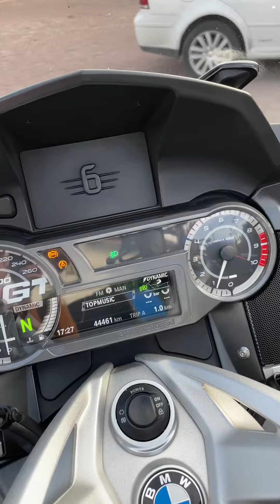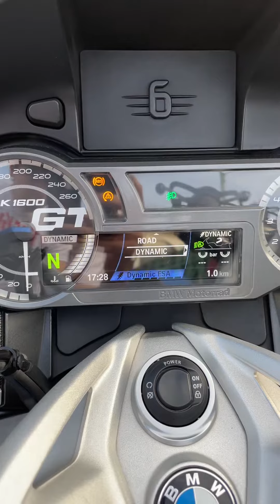BMW K1600 GTL en Ships